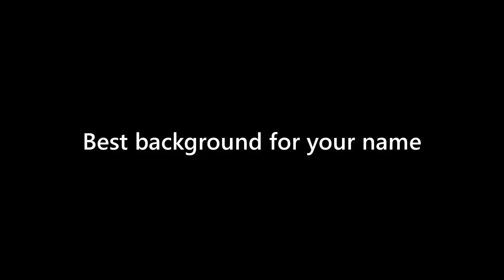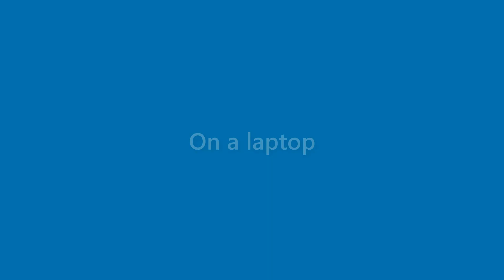Edgar Potts - appearance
Name Look - Edgar Potts - appearance. In this video we present "Edgar Potts" name look and feel in various scenarios.
This video will cover:
How does "Edgar Potts" look as a personal letterhead?
How does "Edgar Potts" look on a business card?
How does "Edgar Potts" look on a computer/laptop screen?
How does "Edgar Potts" look with different background colors?
How does "Edgar Potts" look with various fonts?